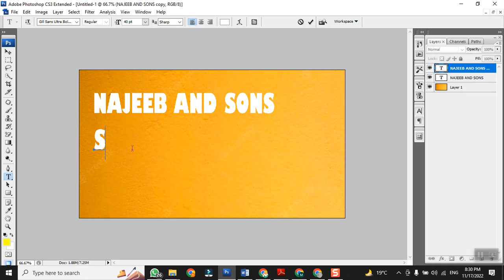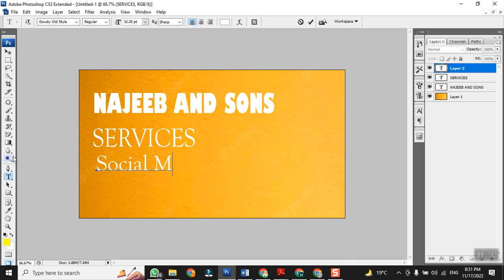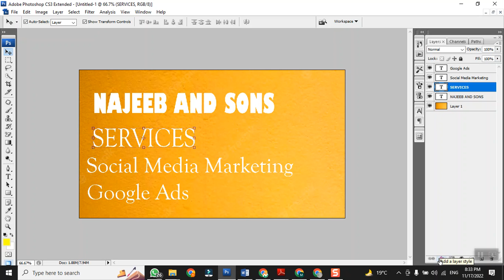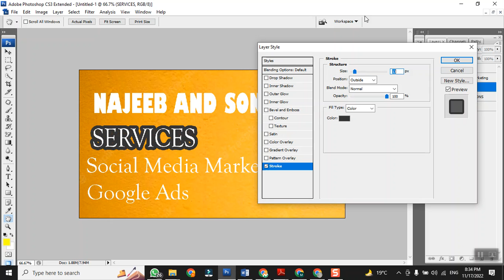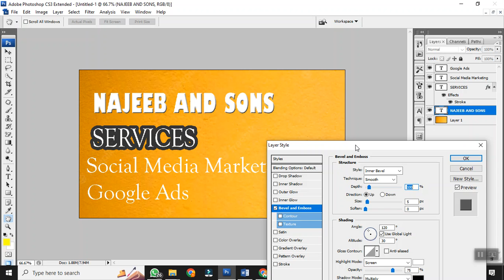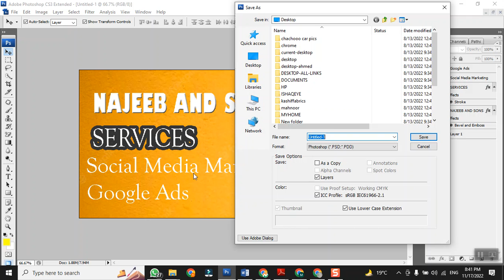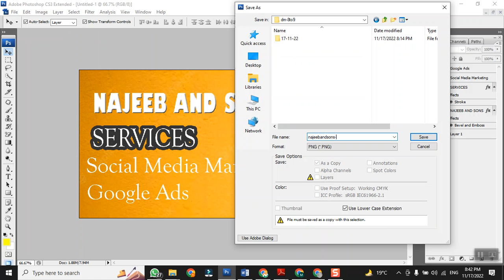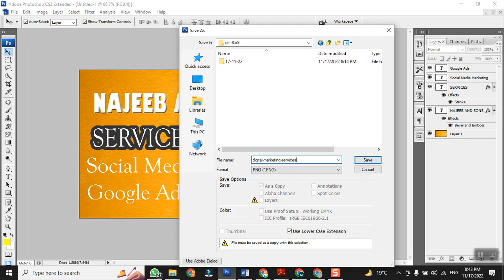Create Google Business Profile Post in 30 minutes || Part1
Create Google Business Profile Post in 30 minutes